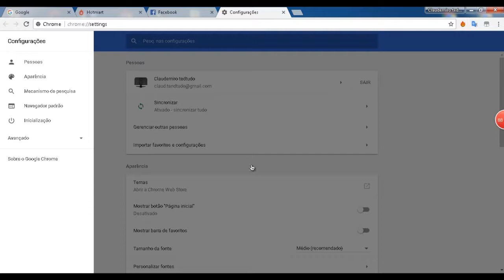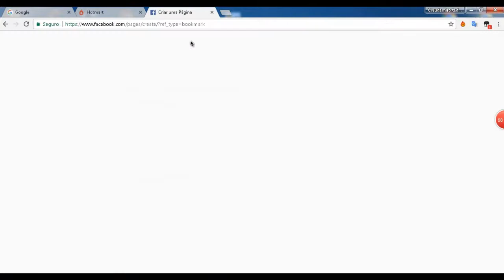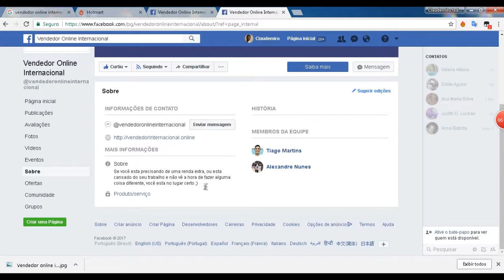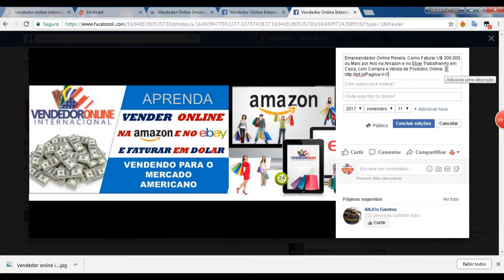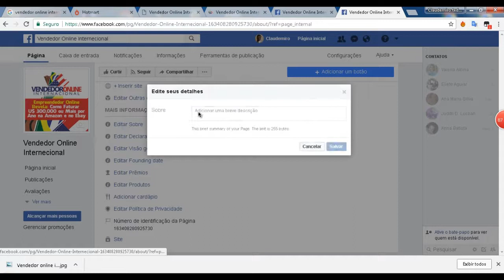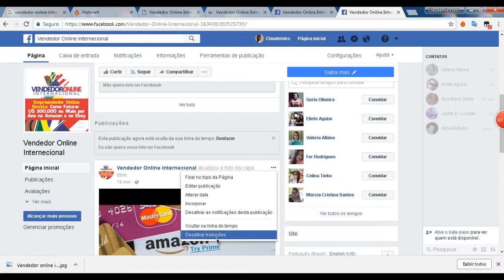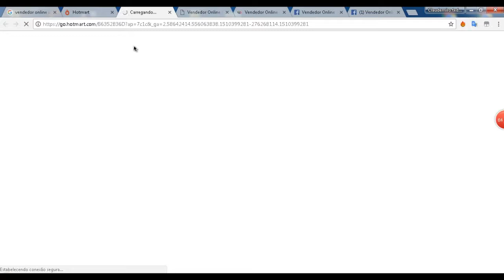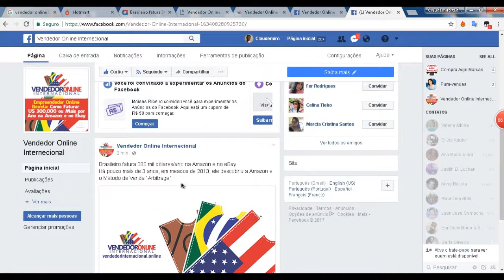Como Criar Uma Fanpage De Vendas fanpage profissional para afiliado de produtos digitais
► LEIA A DESCRIÇÃO! ► QUER SABER COMO FAZER TODA ESTRATÉGIA DE VENDA NO FACEBOOK?: ACESSE =

■ Descrição
neste vídeo ensino como criar uma fanpage de vendas no faebook, as configurações perfeita para negócios.

OUTRAS TAGS:
Como criar uma página no facebook passo a passo atualizado 2017
Como criar uma página no Facebook FANPAGE profissional – PASSO A PASSO,
Como criar uma Fan Page no Facebook 2017
Como Criar Uma Fanpage Profissional Para Alavancar suas Vendas,
como criar e configurar uma fanpage no facebook 2017